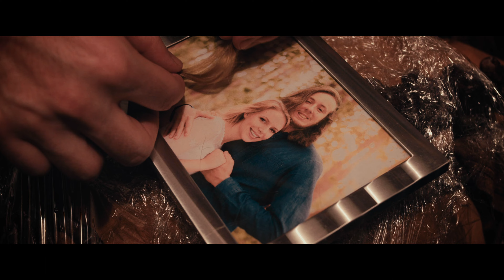Keepsakes - One Minute Short Film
A short one minute film demonstrating a relationship between a character and an object.

Professor Jeffrey Lengyel
CTVA 350
WVD 1